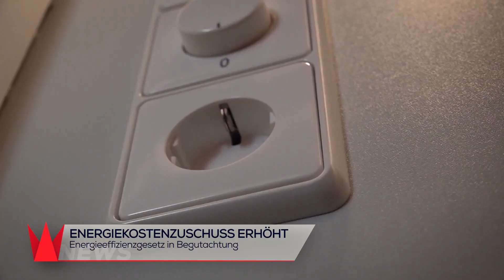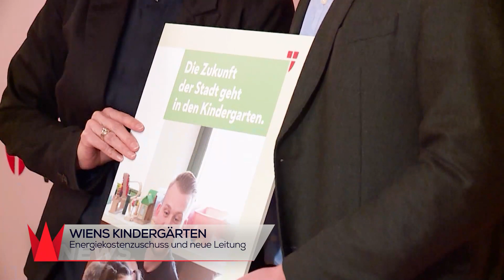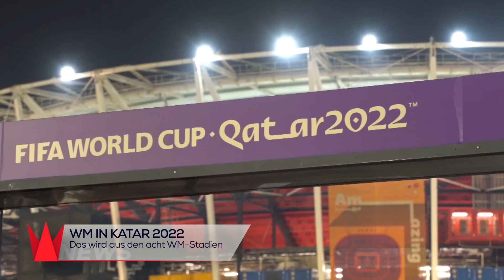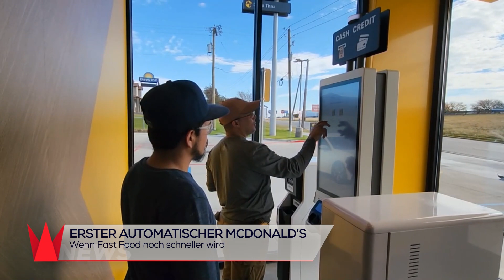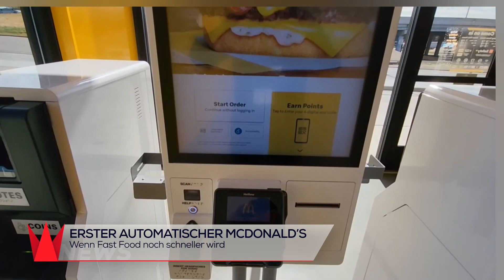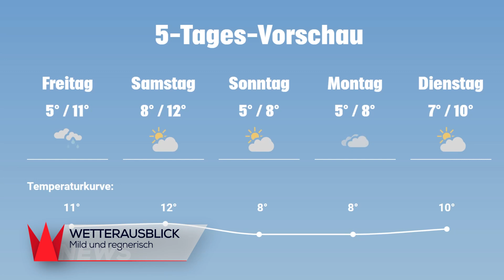Prügelattacke: Neue Details ++ Energieeffizienzgesetz kommt | krone.tv NEWS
Nach dem Tod eines 42-jährigen Familienvaters nach einer Schlägerei im burgenländischen Schattendorf, ist jetzt ein zweiter Verdächtiger verhaftet worden. UND: Der lang erwartete Entwurf des Energieeffizienzgesetzes ist da. Mit dem Gesetz wolle man den Energieverbrauch bis 2030 um rund ein Fünftel senken.